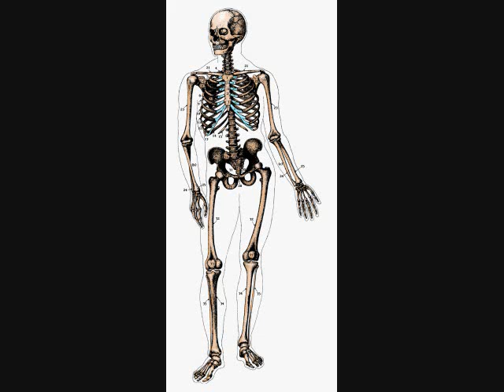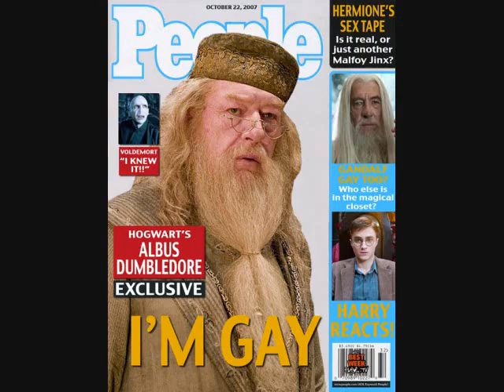Southside Steve VS Tahitian pearls VS Sebas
The Regular Guys' Southside Steve's famous rant against near unemployed Sebas about everything from being a misfit toy to being a loser.